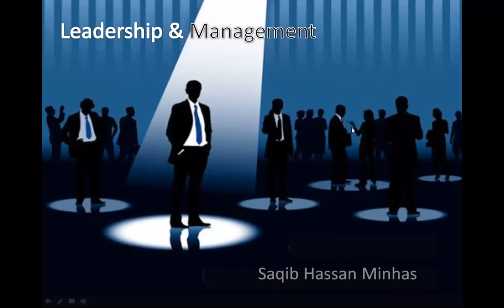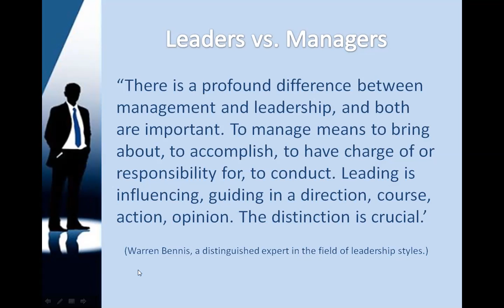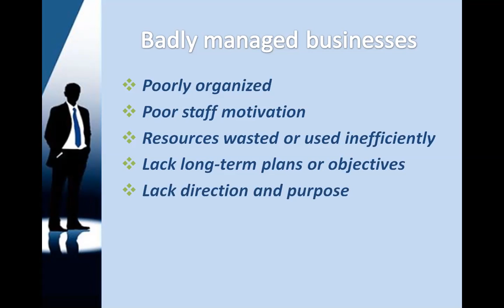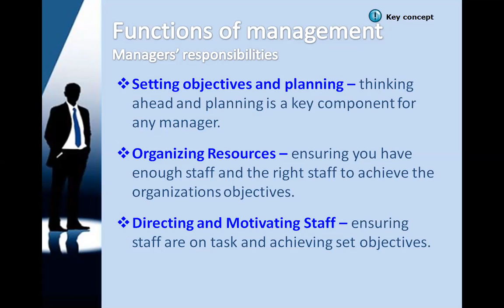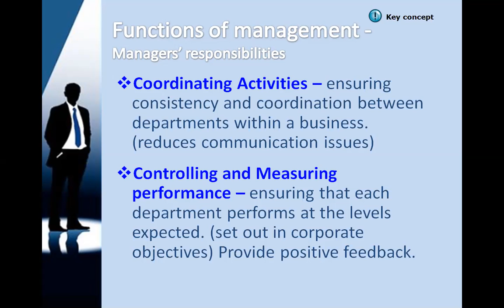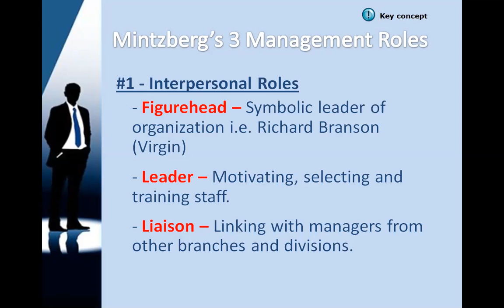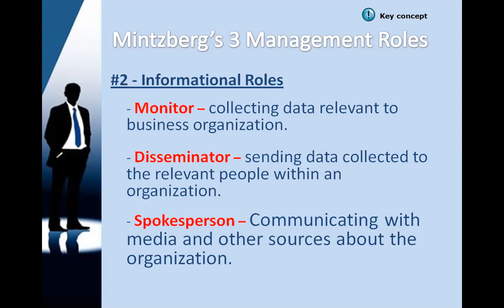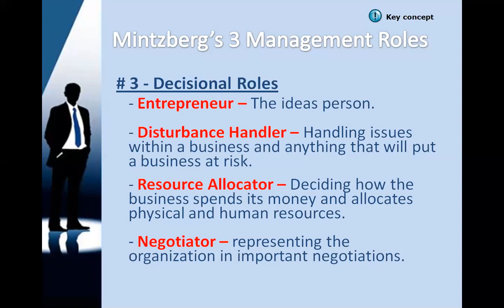19/08 WED BUSINESS AS